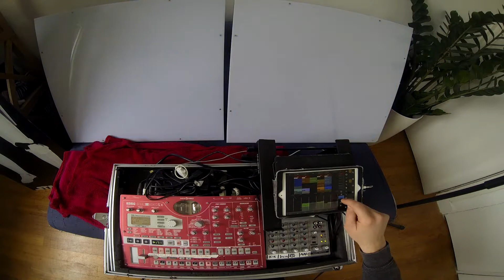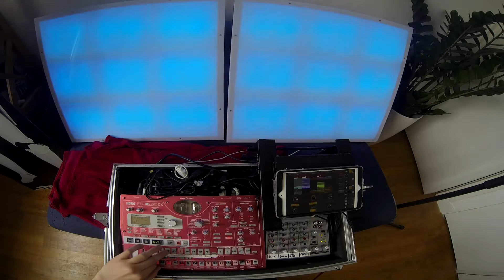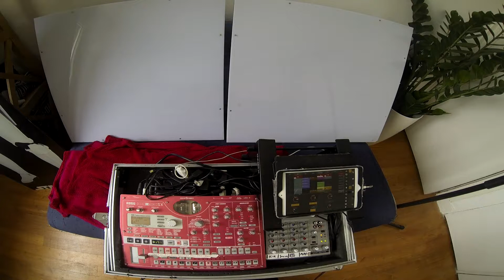Live at home #3 by Poumtica: "Calm Down" Original mix